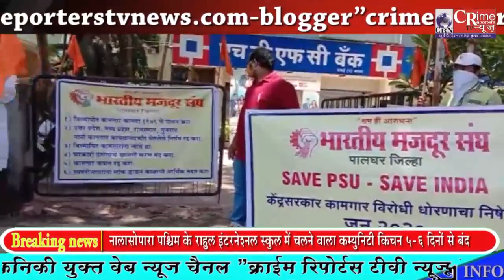वसई में भारतीय मजदूर संघ ने केंद्र सरकार की कामगार विरोधी नीतियों के खिलाफ निकाला मोर्चा.